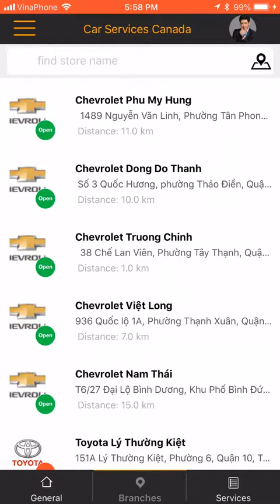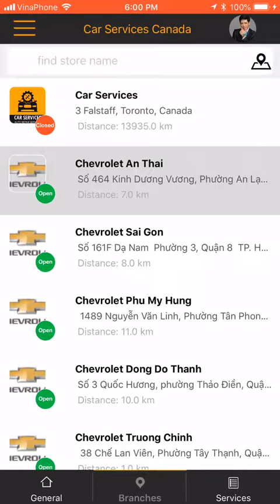Car Service App: Hotline & Navigator